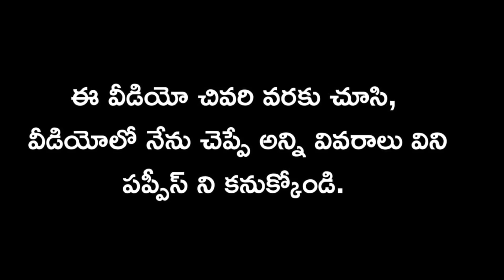top quality Labrador puppies for sale in telugu/8686272558 /aj pets